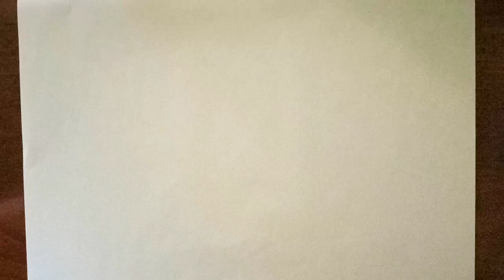How to draw a scooter for kids | Как нарисовать самокат для детей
Draw a scooter for kids